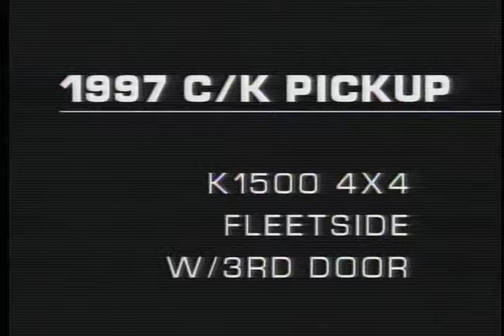Chevrolet C/K Pickup 1997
The C/K was Chevrolet and GMC's full-size pickup truck line from 1960 until 2002 in the United States, from 1965 to 2002 in Canada, from 1964 through 2001 in Brazil, and from 1975 to 1982 in Chile. The first Chevrolet pickup truck came out in 1924, though in-house designs did not appear until 1930. "C" indicated two-wheel drive and "K" indicated four-wheel drive. The aging C/K light-duty pickup truck was replaced with the Chevrolet Silverado and GMC Sierra names in 1999 in the US and Canada, and 2001 in Brazil; the Chevrolet Silverado HD and GMC Sierra HD heavy-duty pickup trucks followed. Until this time, the names Silverado and Sierra were used to identify the trim level of the C/K trucks.

For the first Chevrolet C Series, made from 1911 to 1913, see Chevrolet Series C Classic Six, (the first Chevy).

SC302